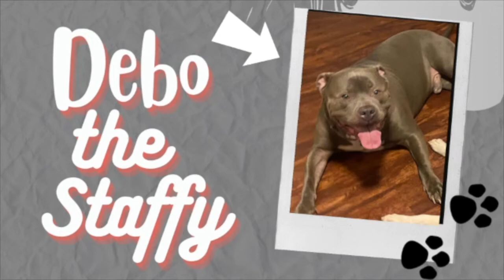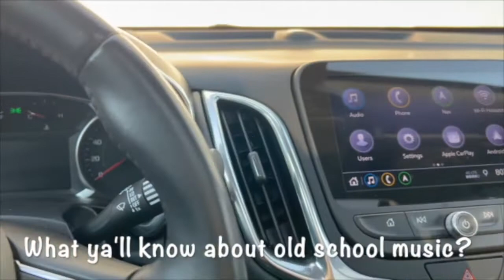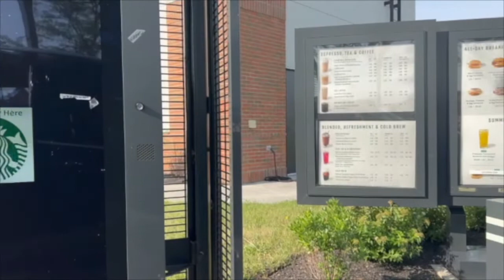One HAPPY Staffy/Reaction to Sunroof/Pup Cup/Car ride in new car!!!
Need a daily dose of Debo? Need a smile?Then this video is for YOU!Staffy

  ABOUT HIS DADDY💪🏾
Dedicated Fitness
Inspiring since 2005